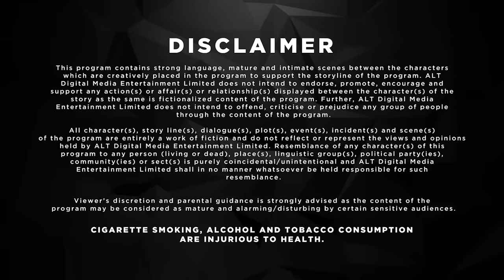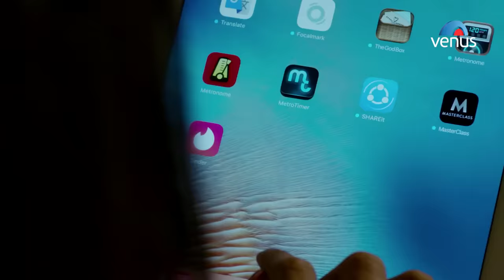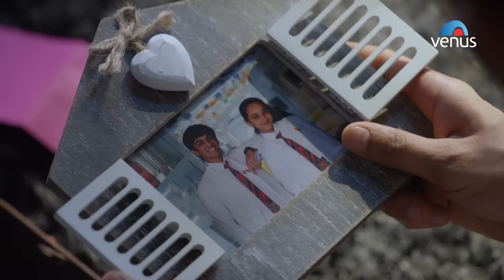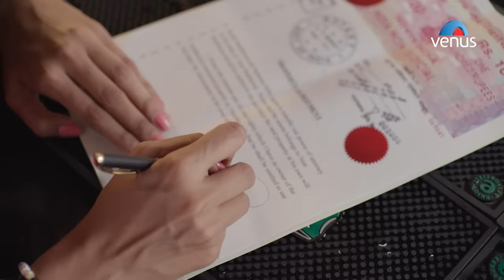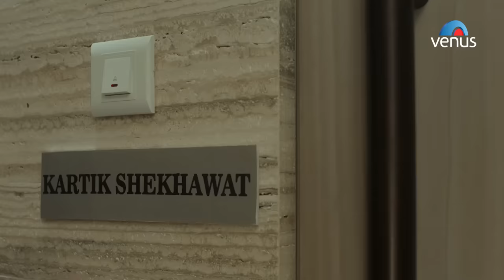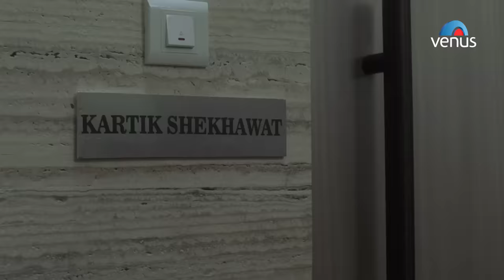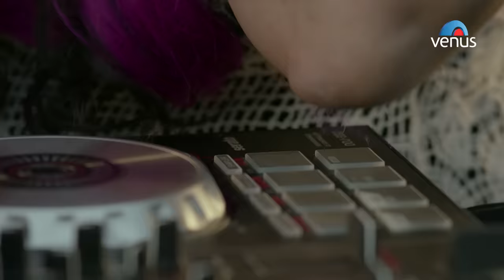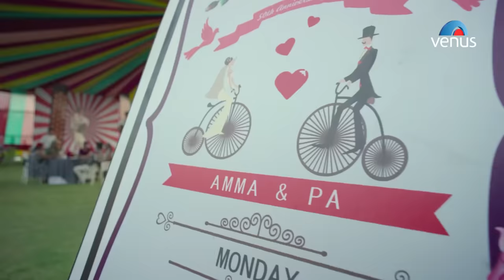Broken But Beautiful | Hindi Full Movie | Vikrant Massey, Harleen Sethi | Hindi Movie 2023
Film - Broken But Beautiful
Starcast - Vikrant Massey, Harleen Sethi
Director - Santosh Singh

Broken But Beautiful is a tale of a broken couple. Veer and Sameera are two individuals who have struggled in the matters of love. They have been left broken and damaged after they lost their significant partners with whom they imagined a lifetime. Broken But Beautiful focuses on romance, healing, heartbreaks, second chances, and pain. But, how will Veer and Sameera overcome their pain? Will they ever get to mend their past wounds? Will they ever believe in the magic of true love?

Also You Can:
'LIKE' us on Facebook: